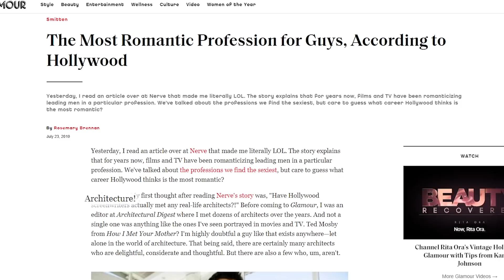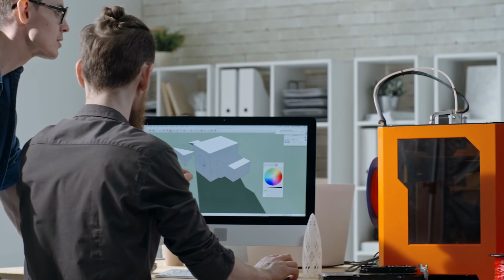Architect Reacts To HOW I MET YOUR MOTHER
See How a real Architect would react to Ted Mosby's Architect Scenes in the Popular Show How I Met Your Mother.

According to Hollywood, Architecture is the most Romanticized Profession out there. Need a hunky yet sensitive leading man? Make him an Architect!